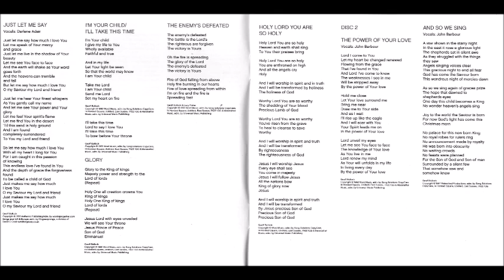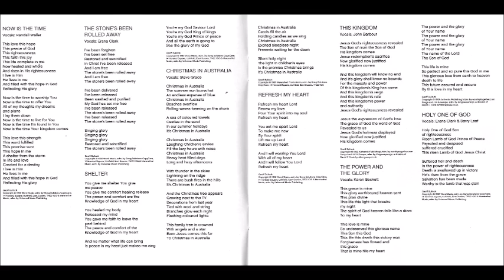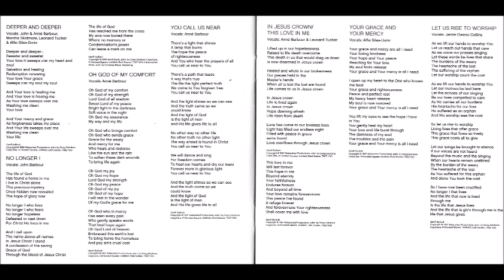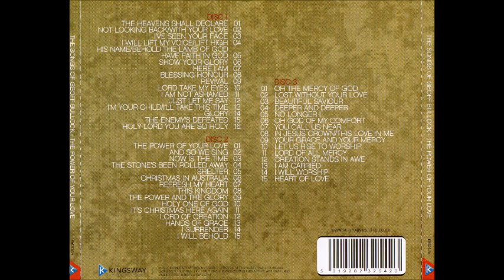Geoff Bullock Oh The Mercy Of God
Canción: Oh The Mercy Of God
Intérprete: John Barbour y Anne Barbour
Album: The Power Of Your Love 3CD
Año: 2011
Compositor: Geoff Bullock